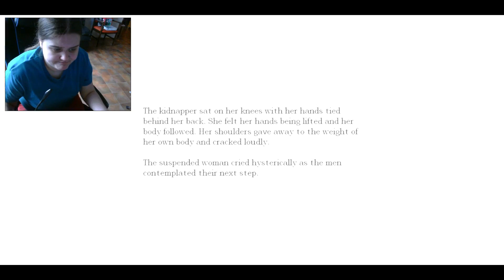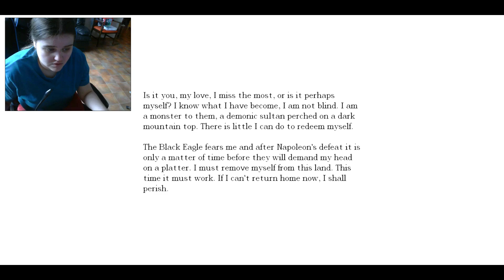Let's Play Amnesia Part 13:Transept[Gameplay]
Nere i Transept hittar vi orbbitar och det finns mer i Choir. Vi matar också en hungrig Kaernk och får tillbaks Remains.